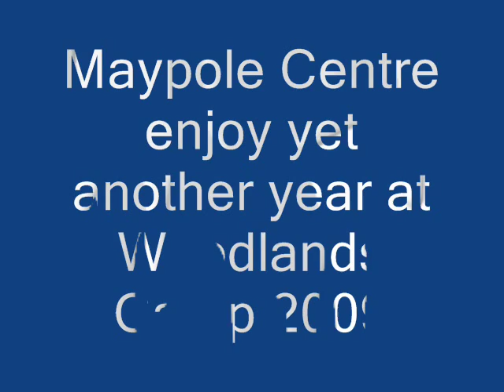Maypole Centre at Woodlands Camp 2009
Maypole Centre complete another year at Woodlands Camp at Aldridge as part of the Summer Playscheme, taking a total of 35 young people aged 9-13 and then 10 young people aged 16. Whilst at camp the young people had the chance to take part in water activities like kayaking and raft building, high ropes, climbing and abseiling, a bonfire, disco, and an assault course.